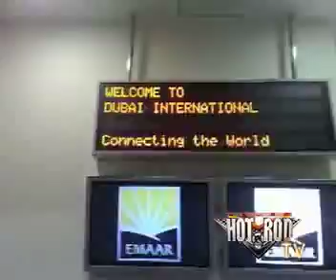HOT ROD N WOOGIE IN DUBAI POPPIN